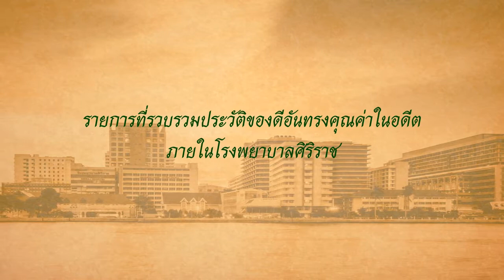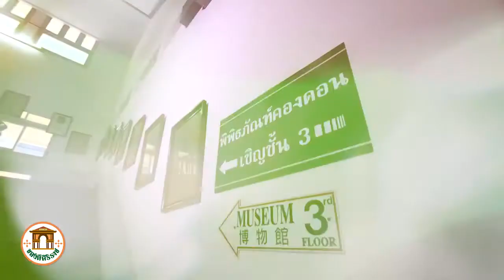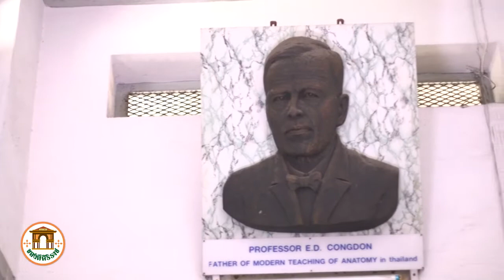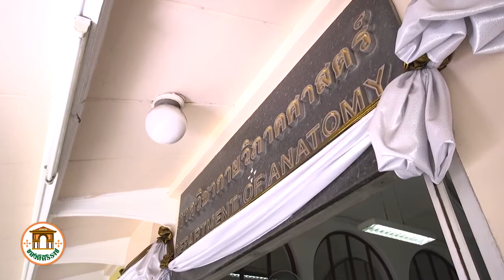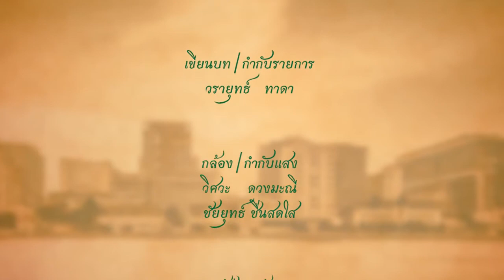ของดีศิริราช ตอน ตึกกายวิภาคศาสตร์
นำเสนอของดีอันทรงคุณค่าในอดีต ภายในโรงพยาบาลศิริราช